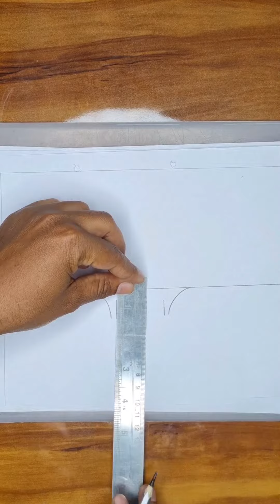Ep-2 Easy landscape natural drawing